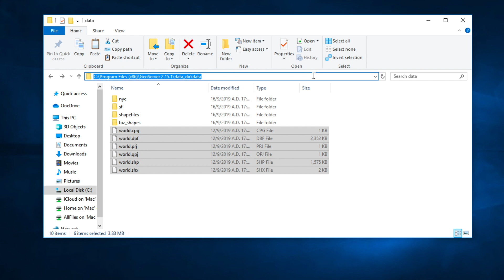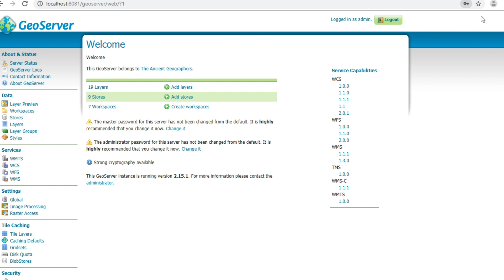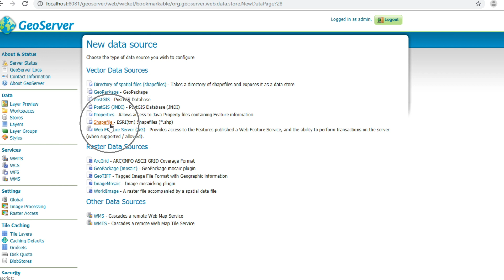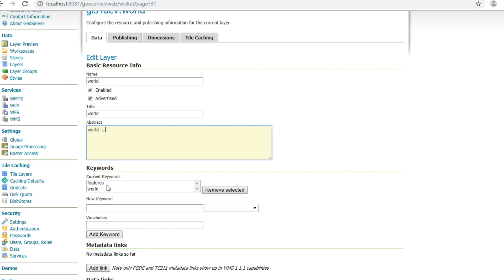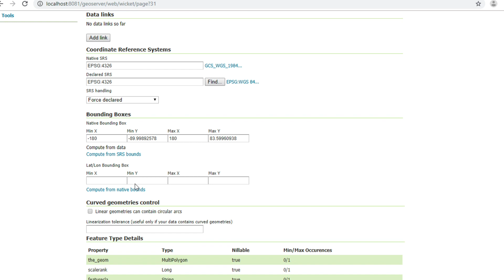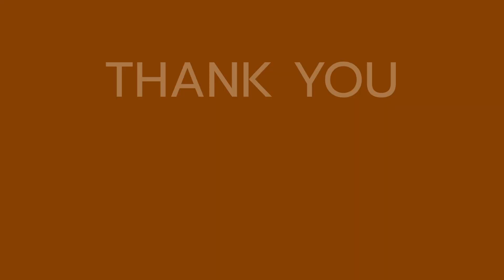GeoServer (Web GIS): Web Map Service (WMS) Publishing with Shapefile [EN]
[GeoServer Tutorial] In this video, I will show you and explain step by step, How to publish WMS with Geoserver

GeoServer is a Java-based software server that allows users to view and edit geospatial data. Using open standards set forth by the Open Geospatial Consortium (OGC), GeoServer allows for great flexibility in map creation and data sharing.

GeoServer is free software. This significantly lowers the financial barrier to entry when compared to proprietary GIS products. In addition, not only is GeoServer available free of charge, it is also open source. Bug fixes and feature improvements in open source software occur in a transparent manner, often at an accelerated pace compared to closed software solutions. Leveraging GeoServer in your organization also prevents software lock-in, saving costly support contracts down the road.

GeoServer is a OGC compliant implementation of a number of open standards such as Web Feature Service (WFS), Web Map Service (WMS), and Web Coverage Service (WCS). Additional formats and publication options are available including Web Map Tile Service (WMTS) and extensions for Catalogue Service (CSW) and Web Processing Service (WPS).

0:15 GeoServer data directory
0:45 GeoServer workspace
1:39 Data store
5:45 Publish WMS layer
4:40 Layer preview
GIS4Dev : GIS for beginners
QGIS for beginners, QGIS tutorial, GIS tutorial, GIS web services tutorial, WMS tutorial, WMTS tutorial,
WFS tutorial, WCS tutorial, Google Earth Engine tutorial, ESRI ArcGIS tutorial, Postgresql tutorial, Postgres tutorial,
PostGIS tutorial, GeoServer tutorial for beginners, GeoServer tutorial, OGC, open source software, Google Maps, How to use Google Maps, Google Map tutorial